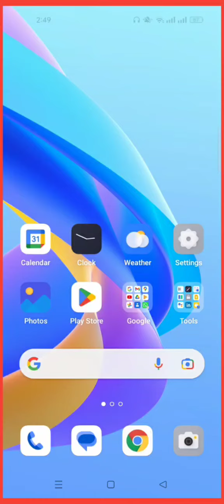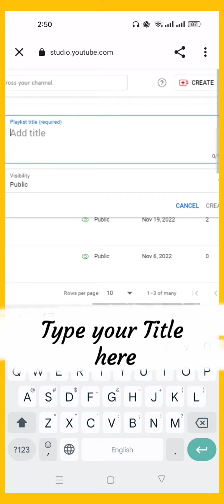how to create YouTube channel playlist||YouTube channel playlist kesy bnaen|s-f & t vlogs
in this video I am going to show you how to create channel playlist on YouTube using your mobile